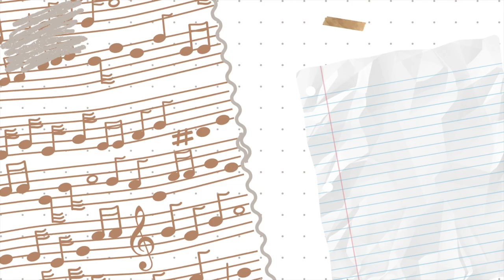OPENING NIGHT - St. Clements Theater NYC Off Broadway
Ok so technically this show wasn't Off Broadway but the theater itself is! You understand.

The nebulizer did in fact prevent me from my expected old theater sinus infection. Success!

Come with me as I open a show in NYC!

Work w Me, Audition Prep, Free Downloads + More! theactorslifestyle.com